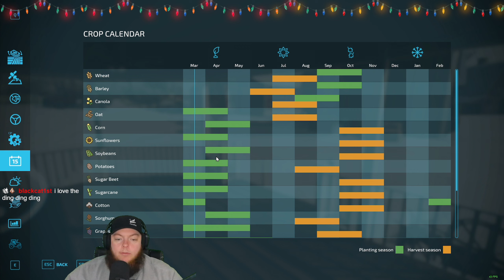Twitch Livestream | Farming Simulator 22 | Elm Creek 4x V2 by Stevie. | 12/17/2022 - Part 4